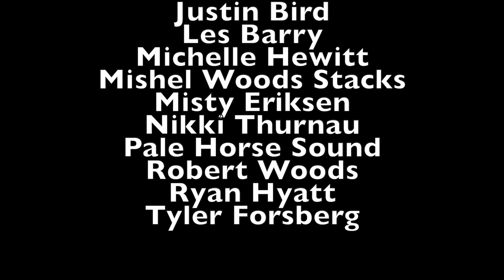White Daisy Passing - Rocky Votolato (Walter James cover Featuring Bella Woods)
Walter James performing White Daisy Passing by Rocky Votolato with special guest Bella Woods